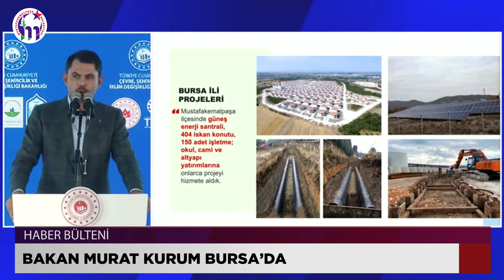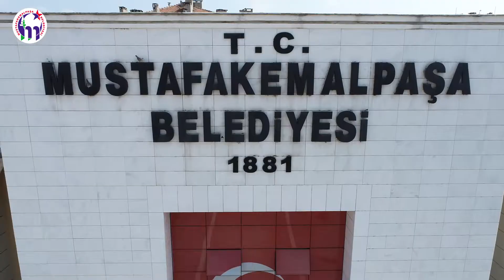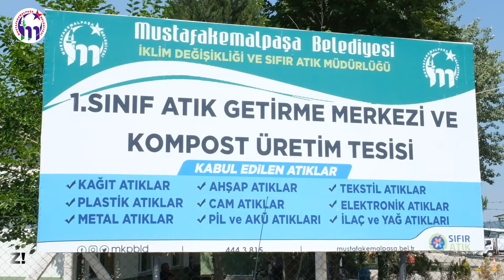MUSTAFAKEMALPAŞA HABER BÜLTENİ (24 TEMMUZ - 31 TEMMUZ 2022)